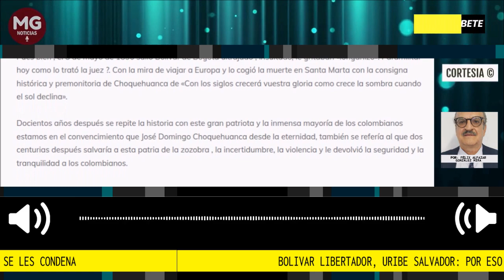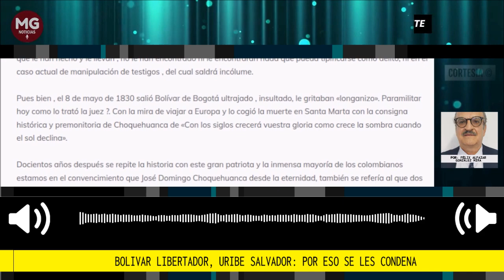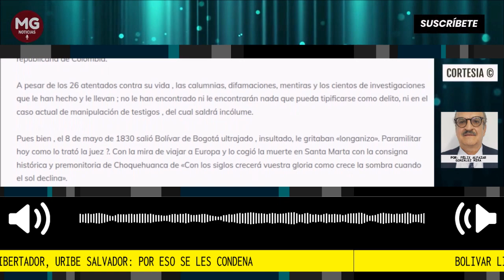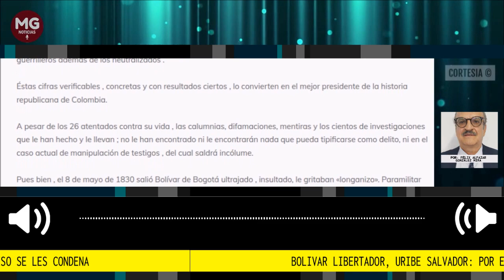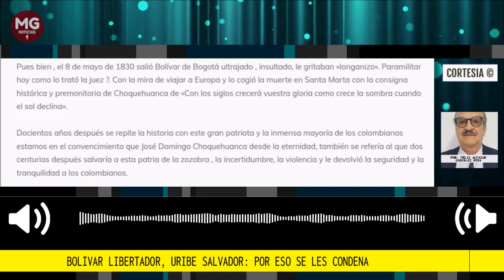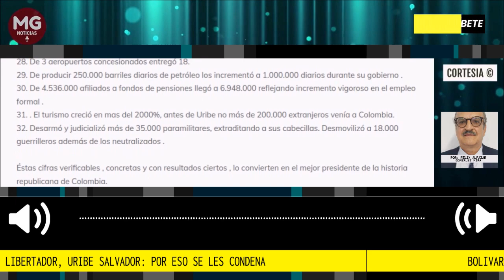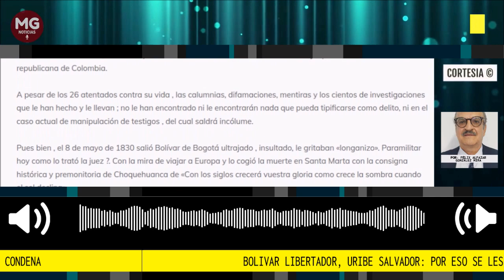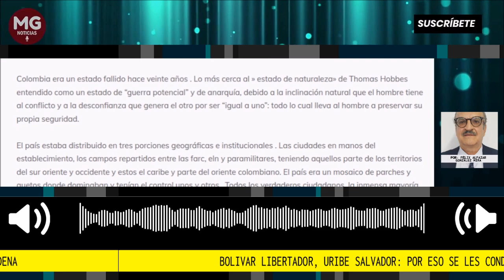BOLIVAR LIBERTADOR, URIBE SALVADOR: POR ESO SE LES CONDENA 🔴 Por Félix Alfazar González Mira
Docientos años después se repite la historia con este gran patriota y la inmensa mayoría de los colombianos estamos en el convencimiento que José Domingo Choquehuanca desde la eternidad, también se refería al que dos centurias después salvaría a esta patria de la zozobra , la incertidumbre, la violencia y le devolvió la seguridad y la tranquilidad a los colombianos.
columna Félix Alfazar González Mira